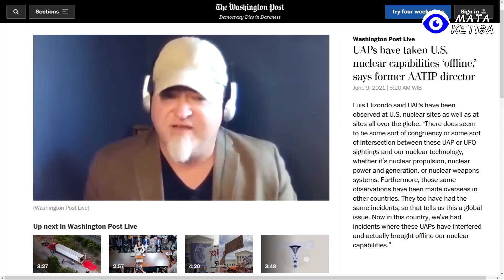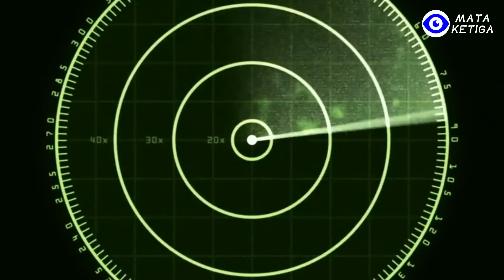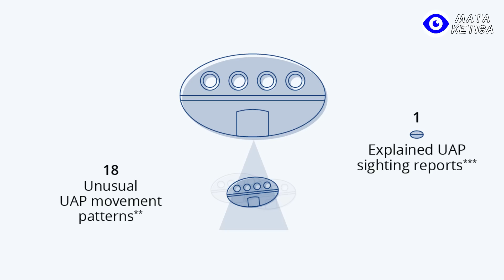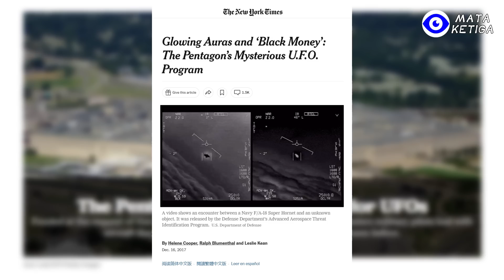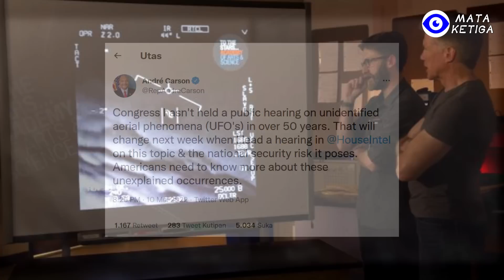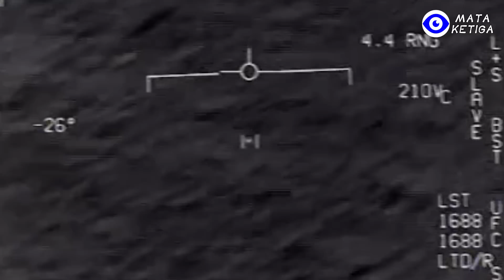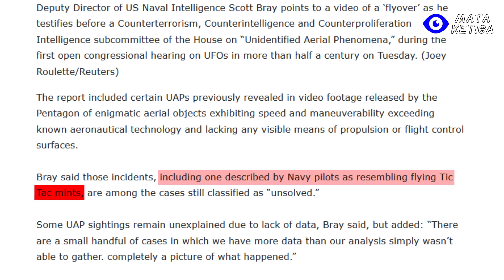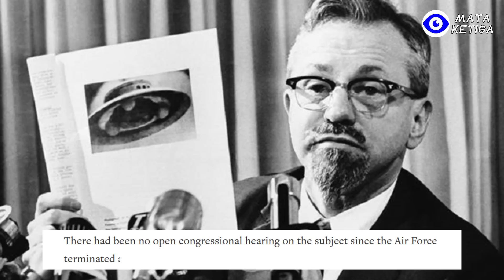UFO Mengunci Senjata Nuklir ?.. Inilah Misteri Di balik Sidang Dengar Pendapat UFO di Kongres AS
Pada sidang UFO ini juga ada topik yang sangat menarik, yaitu sumber militer mengatakan bahwa piring terbang alien pernah memantau pangkalan militer senjata nuklir militer AS, dan bahkan melakukan serangan misterius yang menyebabkan kegegalan rudal nuklir AS.
Wakil Direktur Intelijen Angkatan Laut, Bray dan pejabat tinggi intelijen Pentagon, Moultrie yang menghadiri sidang, tidak menyangkal hal ini